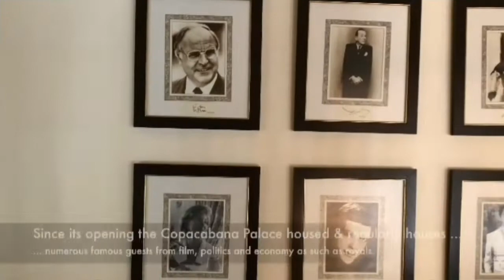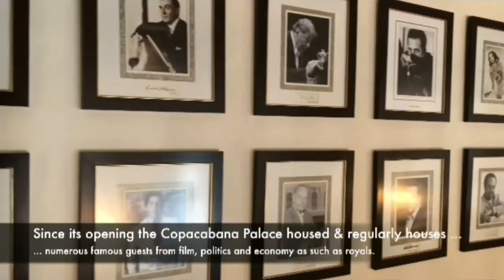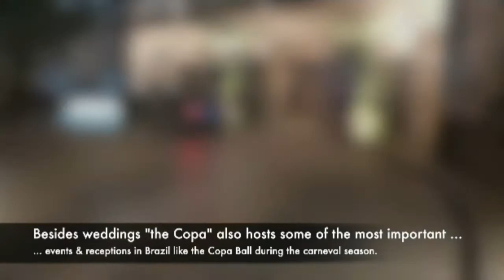VIDEO COPA 01(2)